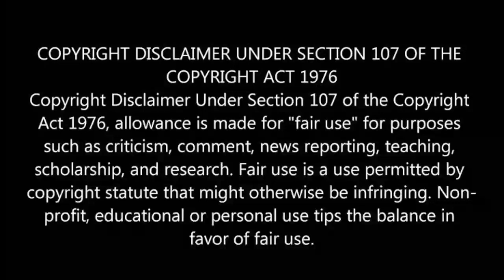'കേട്ടറിവിനേക്കാൾ വലുതാണ് "ഹൂപ്പർ" എന്ന സത്യം|| Feel the Romanjam||Kerala blasters|| Gary Hooper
HOPE YOU ENJOYED THE VEDIO

NOTWITHSTANDING THE PROVISIONS OF SECTIONS 106 AND 106A, THE FAIR USE OF A COPYRIGHTED WORK, INCLUDING SUCH USE BY REPRODUCTION IN COPIES OR PHONORECORDS OR BY ANY OTHER MEANS SPECIFIED BY THAT SECTION, FOR PURPOSES SUCH AS CRITICISM, COMMENT, NEWS REPORTING, TEACHING (INCLUDING MULTIPLE COPIES FOR CLASSROOM USE), SCHOLARSHIP, OR RESEARCH, IS NOT AN INFRINGEMENT OF COPYRIGHT. THIS VIDEO AND OUR YOUTUBE CHANNEL IN GENERAL MAY CONTAIN CERTAIN COPYRIGHTED WORKS THAT WERE NOT SPECIFICALLY AUTHORIZED TO BE USED BY THE COPYRIGHT HOLDER(S), BUT WHICH WE BELIEVE IN GOOD FAITH ARE PROTECTED BY FEDERAL LAW AND THE FAIR USE DOCTRINE FOR ONE OR MORE OF THE REASONS NOTED ABOVE. SO WE CAN DISCUSS AMICABLY.  THANK YOU. It’s all used for some acceptable reasons . ________________________________________________________________________________________ All rights to : UEFA, Serie A, Ligue 1, Bundesliga, FIFA, Major League Soccer, MLS, LaLiga
Kerala blasters update
east bengal isl entry
Kerala blasters wednesday signing
kerala blasters players
kerala blasters new signings
kerala blasters instagram
kerala blasters transfer news
kerala blasters logo
kerala blasters all time top scorer
kerala blasters all coaches
kerala blasters ambassador 2020
kerala blasters away jersey 2019-20